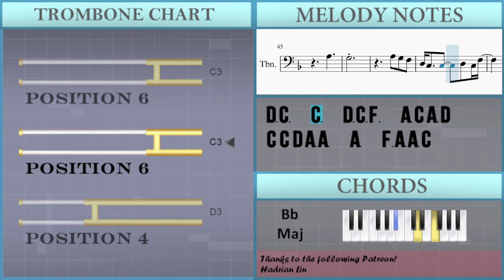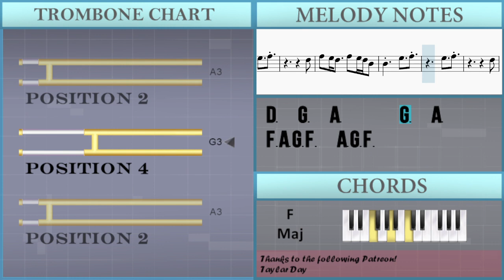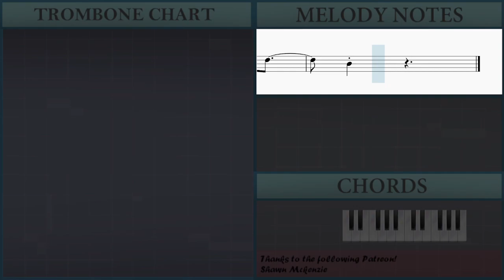How to play Beautiful Things by Benson Boone on Trombone (Tutorial)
Comment and let us know how the videos have helped you. It keeps us going! :)The easiest way to learn how to play Beautiful Things by Benson Boone on the trombone. It's a trombone tutorial for Beautiful Things by Benson Boone.

EasyMusicLesson teaches you to play the your favorite instrument, through easy and simple animation so that you too can learn how to play Beautiful Things by Benson Boone on the trombone easily. A trombone tutorial with visual animation graphic.

Chords of Trombone arrangement:
Bb Maj   F Maj   C Maj   Bb Maj   F Maj   C Maj   D Min   Bb Maj
F Maj   C Maj   Bb Maj   F Maj   C Maj   D Min   Bb Maj   F Maj
C Maj   Bb Maj   F Maj   C Maj   A Maj   D Min   Bb Maj   F Maj
C Maj   Bb Maj   F Maj   D Min   C Maj   Bb Maj   G Min   C Maj
Bb Maj   F Maj   C Maj   Bb Maj   F Maj   D Min   C Maj   Bb Maj
F Maj   D Min   C Maj   Bb Maj   F Maj   D Min   C Maj   Bb Maj
C Maj   Bb Maj   F Maj   D Min   C Maj   Bb Maj   F Maj   D Min
C Maj   Bb Maj   F Maj   D Min   C Maj   Bb Maj   F Maj   C Maj
Bb Maj

Melody notes of Trombone:
F3   C4 D4     C3   A3
G2   E3     F3 E3   A3 G3 F3
D3   D3   C3   C3 F3   C3 A3 C4 D4
C4   D4 A3   A3   F3   A3 C4 D4
C4   D4 A3 A3 G3     A3 G3 G3
D3   C3 D3   C3 F3     A3 C4 A3 D4
C4   D4 A3   A3 G3     C3 A3 C4
D4 C4 C4   A3 C4 A3 C4 A3 A3 A3 G3 G3
A3   G3   F3 F3     A3 C4 D4
C4   D4 A3 G3 A3         A3 C4
D4   C4 C4   A3 A3   G3 A3 G3 A3 G3 G3
F3 F3
F4   A3 G3   F3 F3   F3 A3 C4   D4
C4 C4 D4   A3 A3 C4   G3 F3
D3 G3 A3 Bb3     A3 G3   F3 Bb3
G3 A3 Bb3     A3 G3   F3 Bb3
A3
Bb2 Bb2 Bb2 Bb2 Bb2 Bb2   A3 C4 D4 A3 A3 A3
A3         A3
F3 A3 G3 F3   A3 G3 F3 D3
D3   A3         A3
F4 Ab4 G4 F4   Ab4 G4 F4
G4 D4   G4   A4       G4   A4
F4 Ab4 G4 F4   A4 G4 F4 D4
D4   G4   A4       G4   A4
F4 A4 G4 F4   A4 G4 F4
G4 D4 C4 D4 F4 C5     A4
D3 C3   C3   D3 C3 F3     A3 C4 A3 D4
C4 C4 D4 A3 A3   A3   F3 A3 A3 C4
D4 C4 C4   D4 A3 A3 A3   A3 A3 A3 G3 G3
G3           A3 A3 A3 G3 F3
D3 C3   C3 D3 C3 F3     A3 C4
D4   C4 F4 A3   A3 G3     A3 C4
D4   C4 C4 C4 A3 A3   A3 A3   A3 G3 Bb3
G4         A4     E4
D4   G3   A3       G3   A3
D3   G3   A3       G3   A3
F3 A3 G3 F3   A3 G3 F3
D3